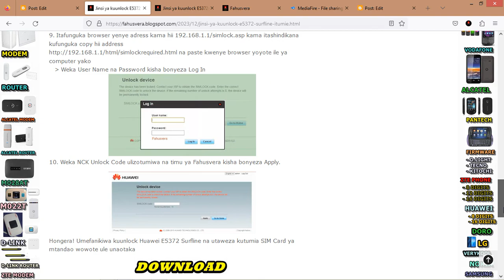How to Unlock Huawei E5372 Surfline Mobile WIFI